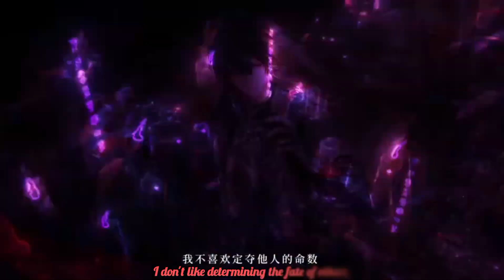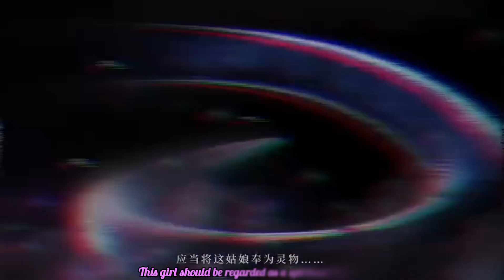[CN] (ENG sub) For All Time【Gloam & Glow || 漆灯夜照】Event PV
The moon falls and the crow crows, the lamplight appears and disappears, wandering in the long and confusing streets.
Houses from all directions, people's voices are continuous, witnessing the world's warmth and coldness.
Demons and monsters, each taking what they need, discerning truth from falsehood with the heart.
With the end of the words, marveling at the case, feeling hollow, as if something is lost.

[Re-edit] Hello, this is Yume! Wahh... my first ever Event PV with English subtitle done by me!! 🎉 It took me so many hours with editing tho 😓... From translation to editing... It's not really easy... But btw, again, my translations is not 100% accurate. There might be some wrong grammars and context that doesn't match accurately, that's why I re-edit and re-upload it again and changed it a bit(?) to clear the mistakes. If you saw some incorrect translations and grammars, feel free to correct me. Thank you for your understanding!

And here is the translation.

TRANSLATIONS:
I will satisfy all your desires,
including what you want
and what you can't get.
Do not trust,
do not sleep.
Today, my long-held wish has finally come true.
It should have been a auspicious day for you to fulfill your "vow",
but unfortunately,
it has become a bit noisy now.
I dislike superstitions,
or rather,
I don't like determining the fate of others.
This girl should be regarded as a spiritual being...
They are naturally daring,
capable of doing things that defy heaven and destroy gods.
There is nothing they wouldn't dare to do.
According to the lifespan of ghosts and gods,
even if I were to love you for ten thousand years,
I would only just have come of age.
One sound freezes,
two sounds summon,
three sounds means — 'resurrection'.
At any time,
in any place,
I will never allow you to die.
The Vermilion Bird fades away,
the Azure Dragon hides its tail.
If I were not the majestic Azure Dragon
that commands the mountains and rivers,
would you still come to see me?"
Prove it to me,
let me fully understand you...
and become one with you.